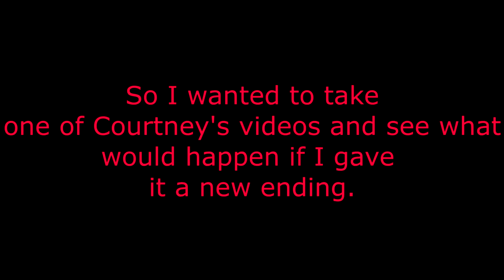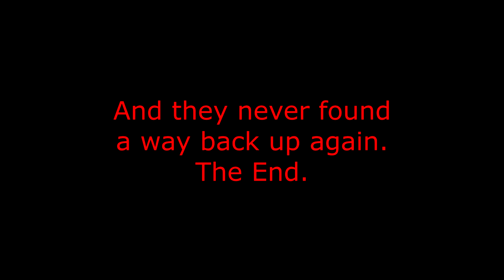Season 15 Piatt, Park A bad ending Ohio (2021).